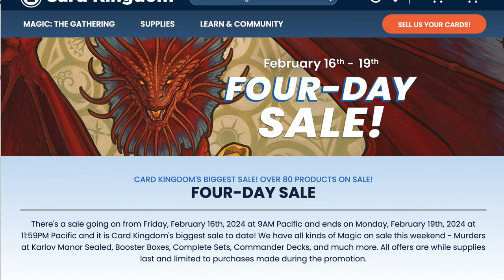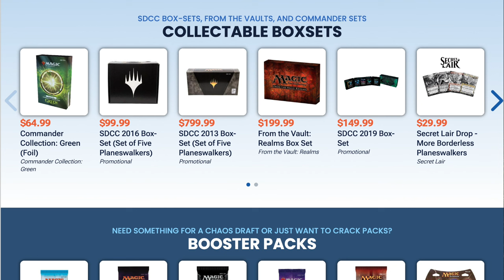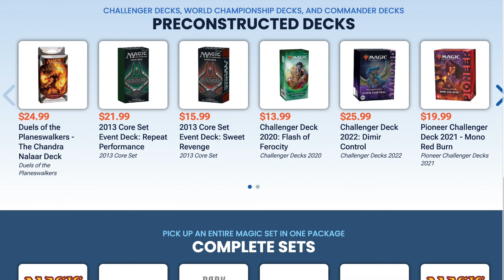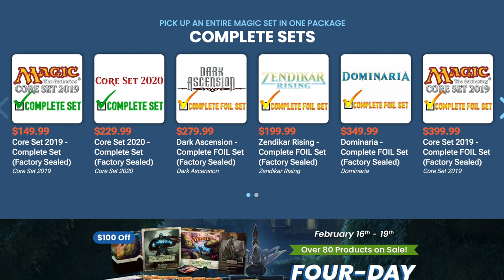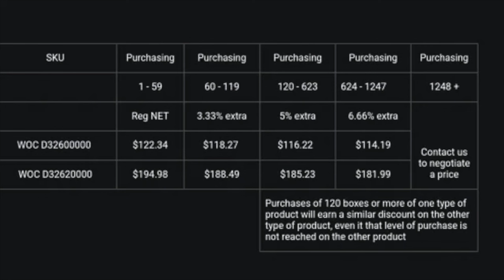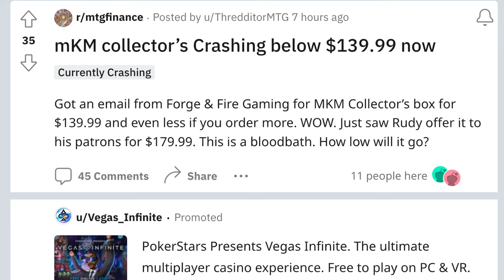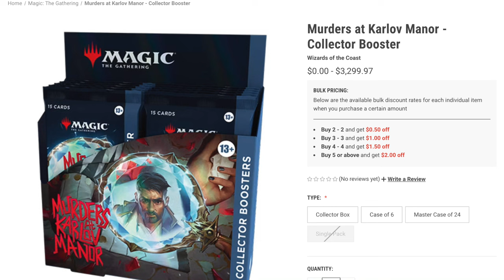Cardkingdom Dumps Murders of Karlov Manor LOWER than Alpha Investments